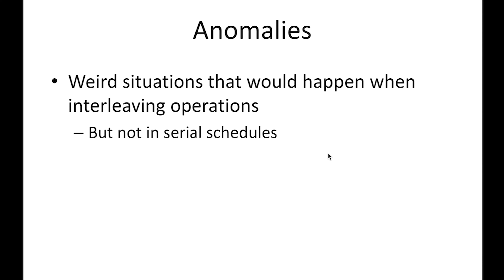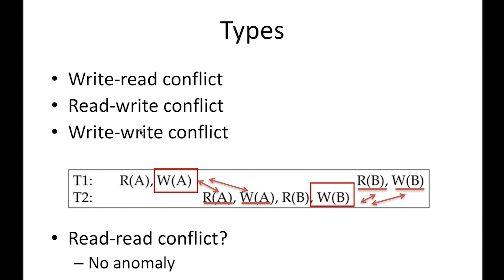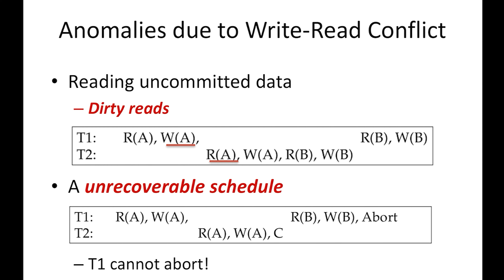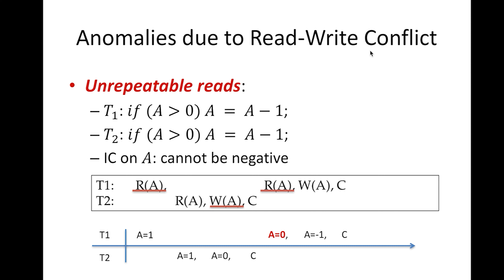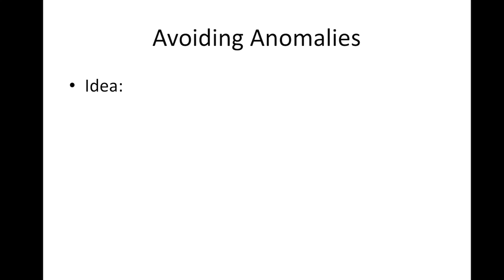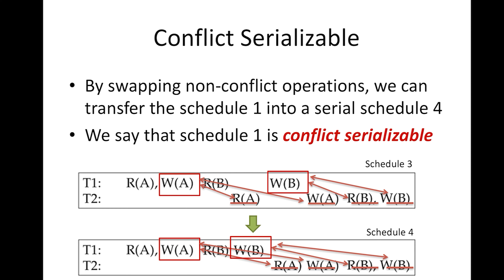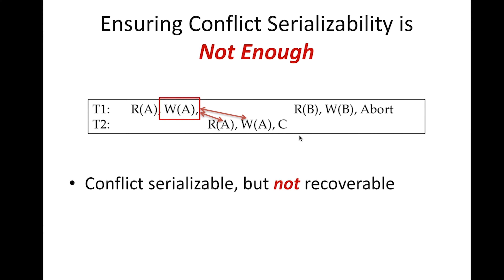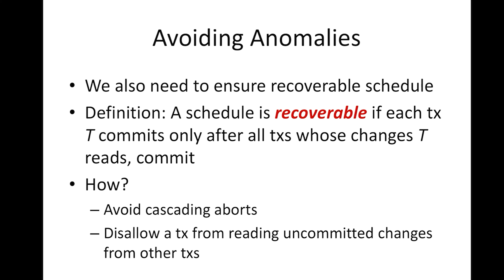10820吳尚鴻資料庫系統概論_第9C講 Transaction Management I: Concurrency Control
L9C
Anomalies